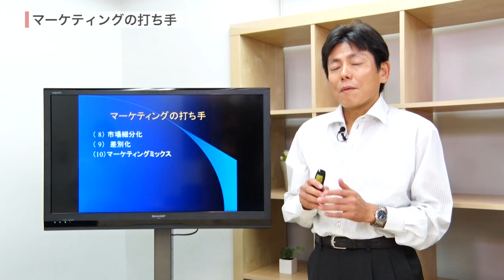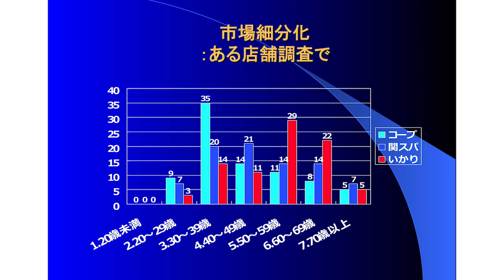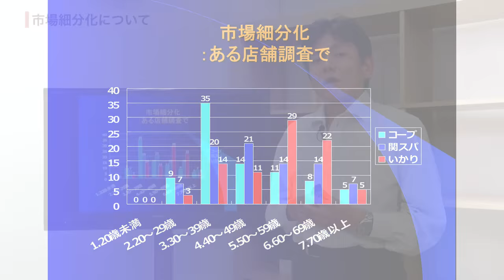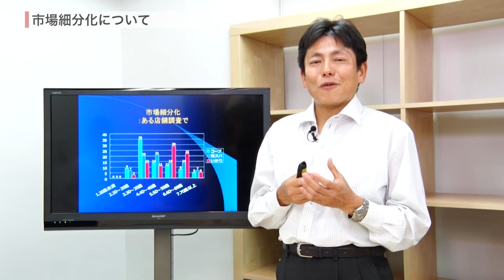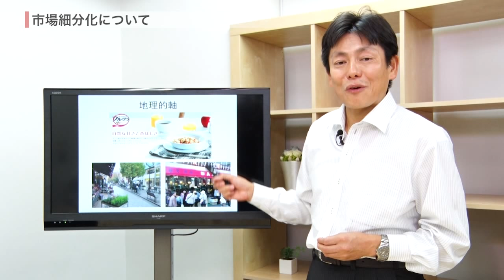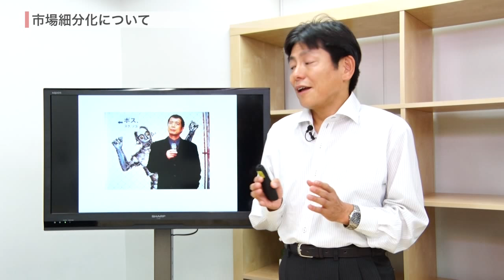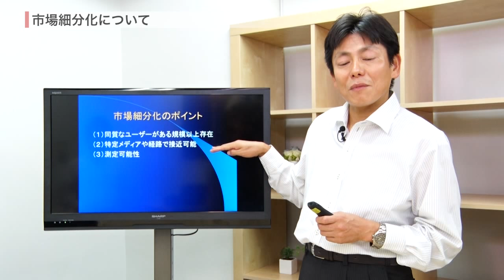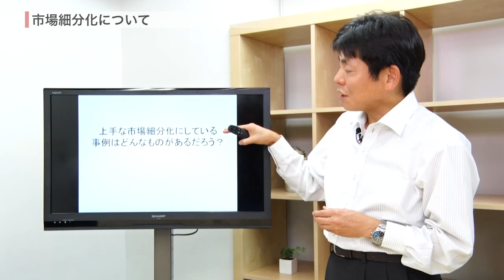小川進のマーケティング基礎（４）講義編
マーケティングの基礎について。今回はマーケティングの打ち手について、今回は市場細分化についてお話します。引き続き5回目にお進みになりたい方は